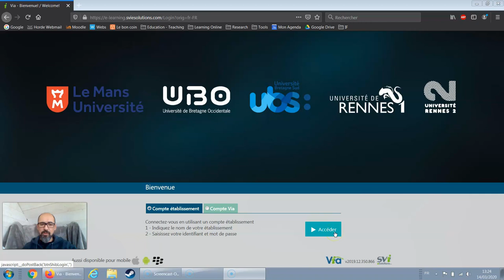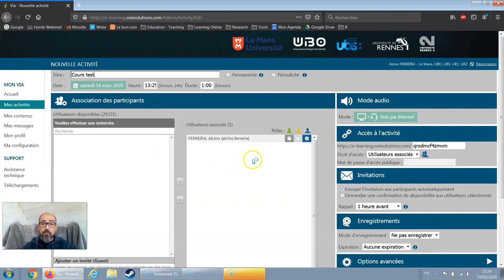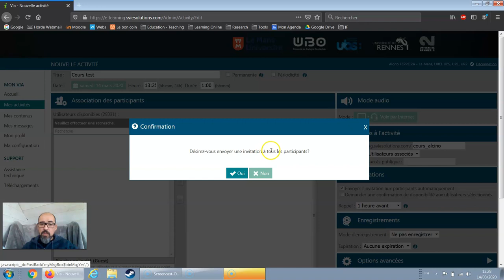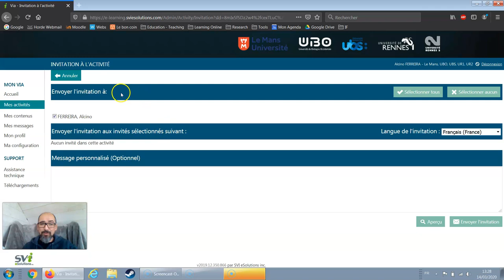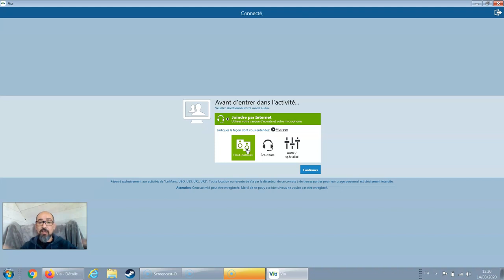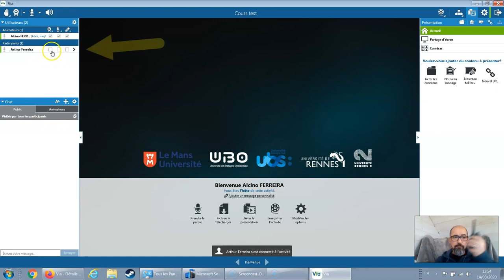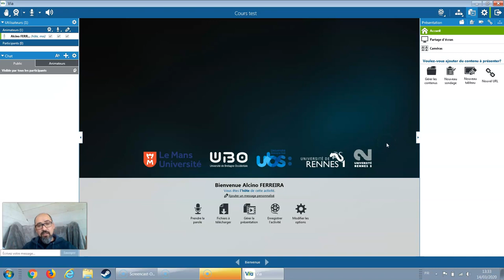SVI VIA 03 : Créer un cours, et informer les étudiants pour qu'ils le rejoignent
Dans cette vidéo, on voit comment créer un cours virtuel et transmettre le lien aux étudiants, pour qu'ils s'y connectent.